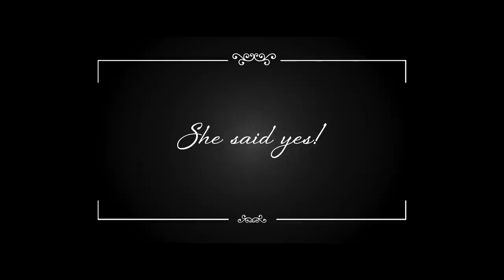BERA - She Said Yes (Official Music Video)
💍 “She Said Yes” OUT NOW! 💍

This music video truly means a lot to me. I’m very excited to share it with you guys! I hope you appreciate all the little details and enjoy watching it as much as we enjoyed creating it. Share it and tag your friends!